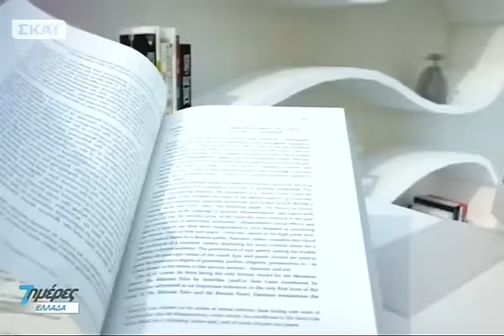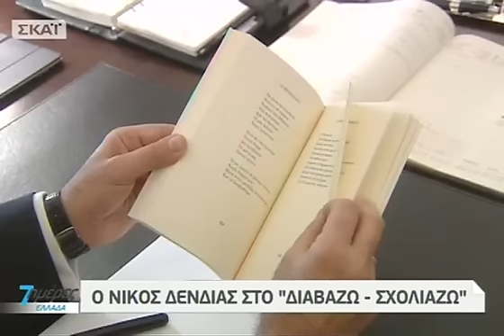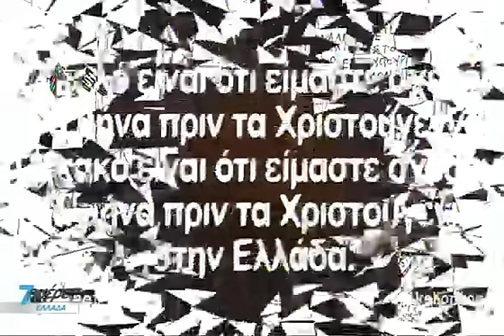7 ημέρες ΕΛΛΑΔΑ - 27/11/2016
Όλη η επικαιρότητα της εβδομάδας που τελειώνει, στην Ελλάδα, με τη ματιά του ΣΚΑΪ. Η Μαρία Αναστασοπούλου και η εκπομπή «7 ημέρες ΕΛΛΑΔΑ» θυμίζουν τα γεγονότα που σημάδεψαν την ελληνική επικαιρότητα, για την εβδομάδα που πέρασε. Μία φρέσκια ματιά στην επικαιρότητα της εβδομάδας, με τις μεγάλες εξελίξεις, τις σημαντικές προεκτάσεις και τις δυνατότερες εικόνες από τις «7 ημέρες» που προηγήθηκαν. Παρουσίαση: Μαρία Αναστασοπούλου